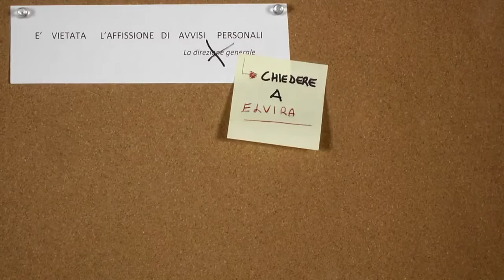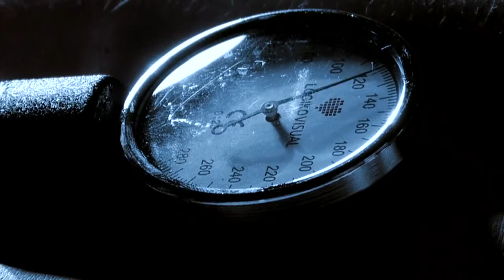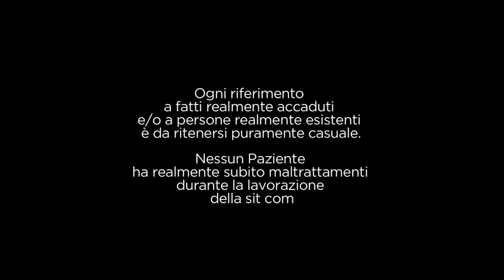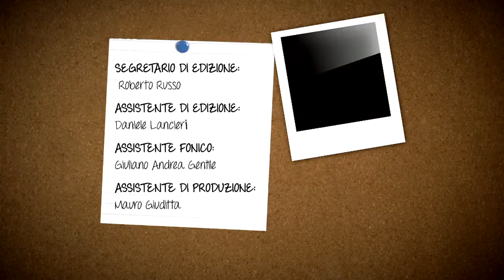Corsie d'emergenza - Puntata 2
La storia si svolge in un fantomatico, affollatissimo ospedale di Napoli, dove regna la più totale anarchia. La gestione della struttura sanitaria è affidata alla compiacenza della signora Elvira: inserviente da anni che gestisce personalmente l'andamento dell'ospedale, diventando inevitabilmente il punto di riferimento di tutto lo staff mediceo paramedico. Tutto sembra filare liscio fino a quando , a causa di uno scandalo sessuale , il dottor Solfrizzi sarà costretto a lasciare il suo incarico e la direzione dell'ospedale deciderà di sostituirlo con il dottor Gargiulo, nato a Napoli ma trasferitosi a Milano per studiare.
Intento del nuovo primario sarà rendere affidabile e ordinato la normale attività del nosocomio, ma la signora Elvira, considerandolo una sorta di "nemico della patria", lo ostacolerà organizzando a suo discapito agguati e trappole con la complicità di Geppy l'infermiere.